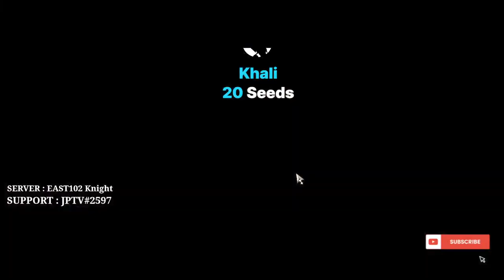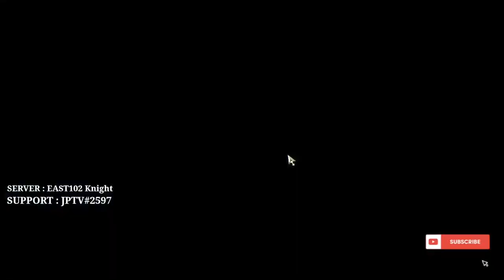🔴【LIVE】JPTV#2597 Ddi Daily Grind Day 30 - [Night Crows Stream]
🔴【LIVE】JPTV#2597 Ddi Daily Grind Day 29 - [Night Crows Stream]

Server : East 102 Knight

Shop to top up (ROX, NIGHT CROWS) games, cheap, convenient, safe, recommend Easycard shop
Registration of Limited Partnership Legitimate
► Page :

 / easycardtopup
 ► Line : @easycard.game